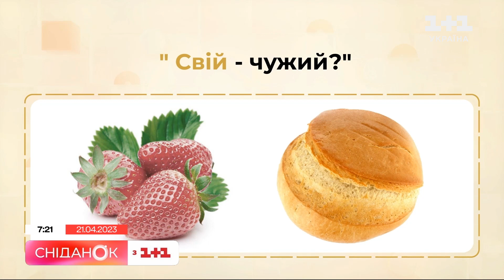Походження слова Паляниця – урок української мови Авраменко ON-LINE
Це слово стало перевіркою на "свій-чужий". Що незвичайного у слові Паляниця? Яке його походження? І як сказати українською "горбушка"? Про все розкаже Олександр Авраменко в новому уроці української мови.